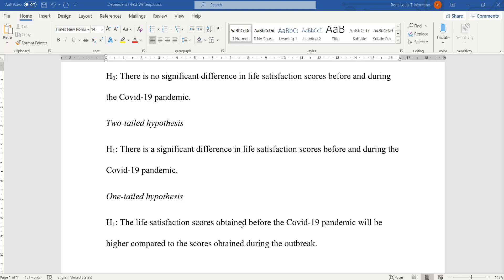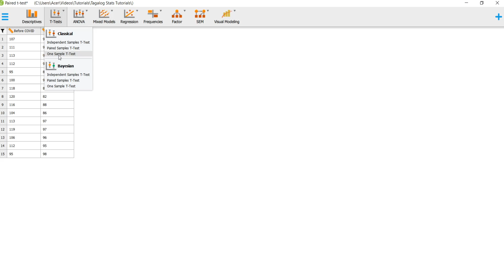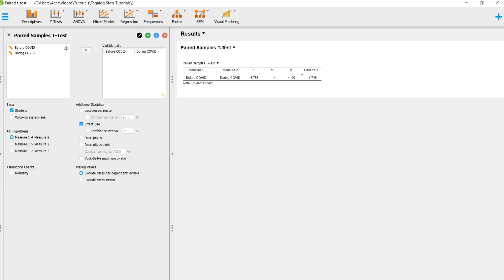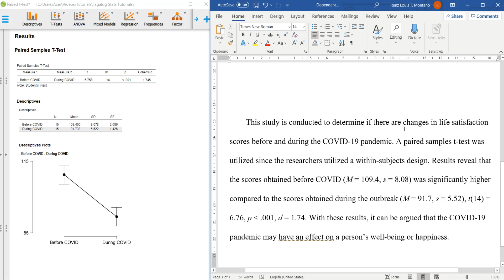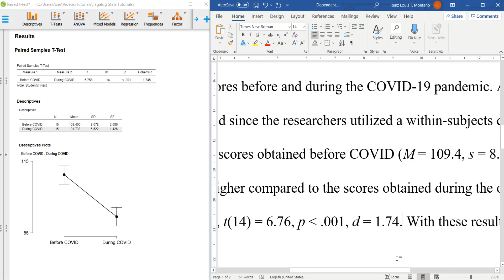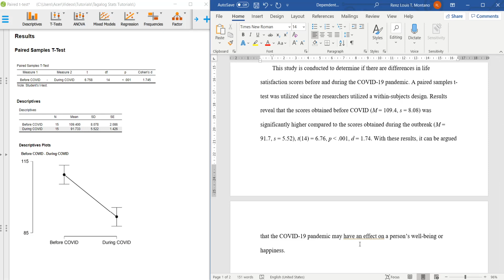Dependent / Paired Samples t-test sa JASP | TAGALOG Tutorial